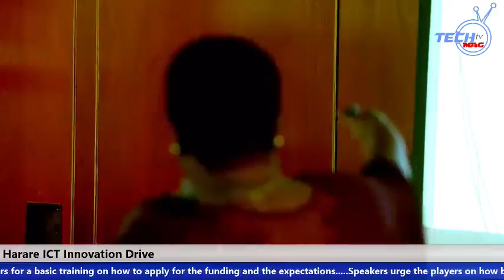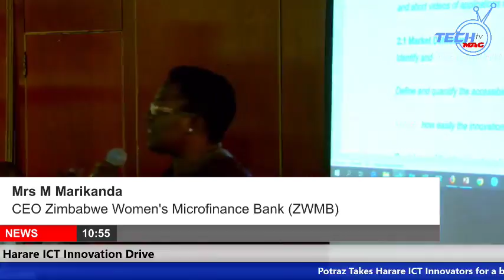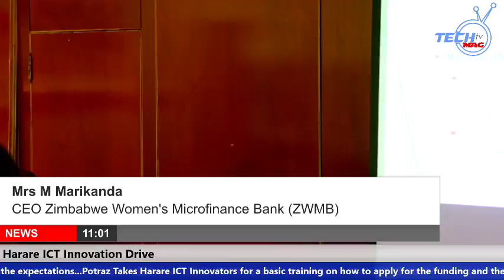Potraz Meets Innovators Over How Best To Apply For Funding